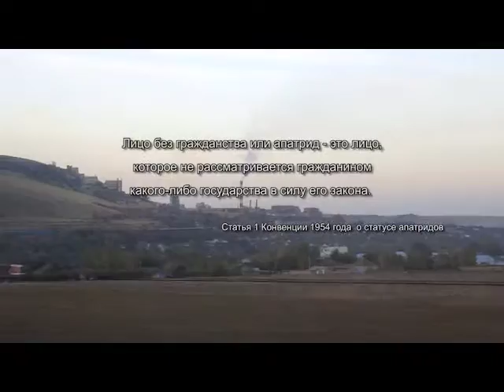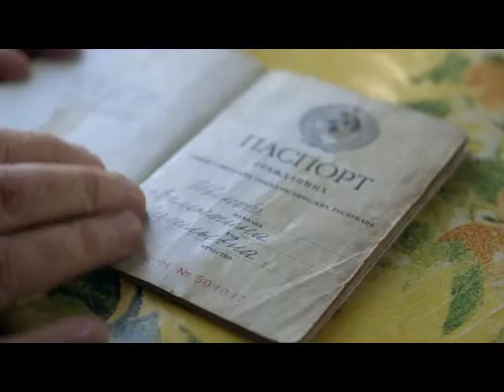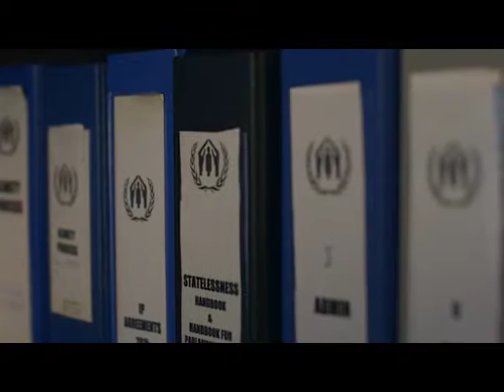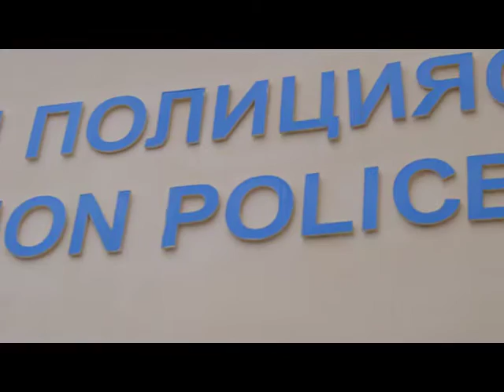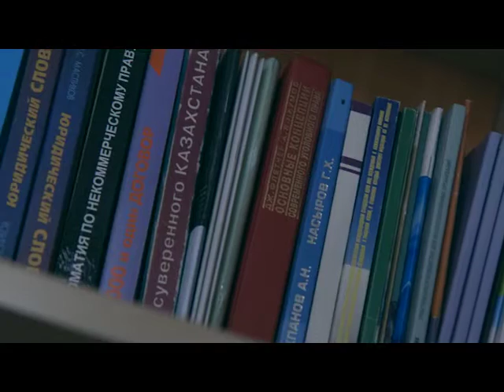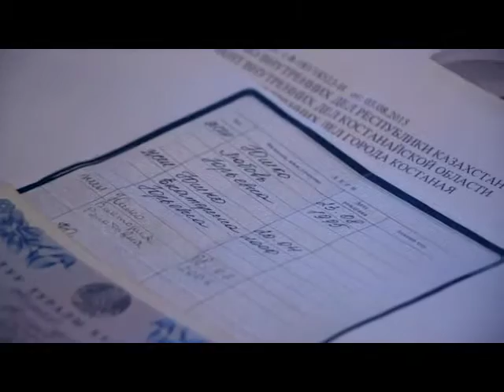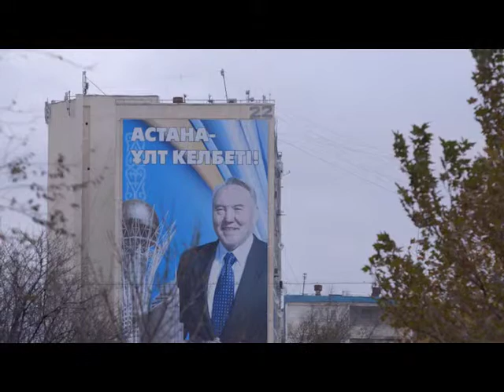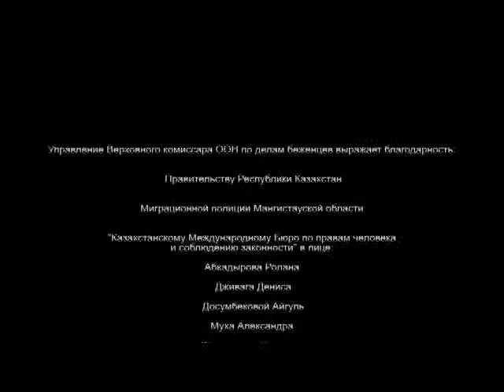"Между небом и землей" - жизнь без гражданства.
"Между небом и землей" - фильм, режиссер Рубен Казарян, операторы Рубен Казарян, Владимир Старыгин, редактор Наталия Казарян, композиторы Кайрат Аубакиров, Сауле Атабекова.
Производство: AURORA Film Production.
Фильм создан при поддержке UNHCR в Казахстане.